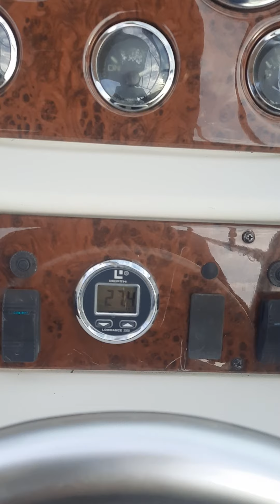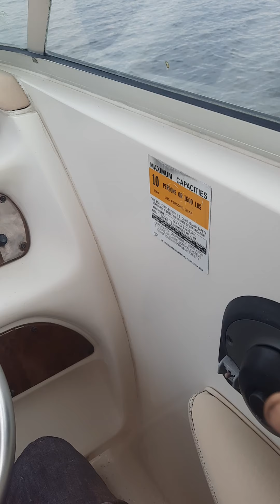sea ray 26 signature test run